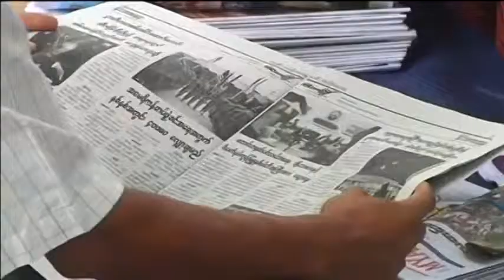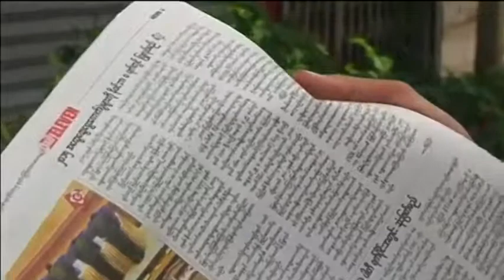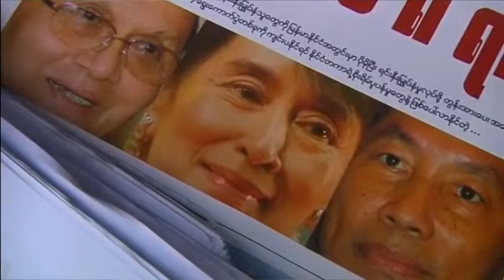4108WD MYANMAR-ELECTION-REAX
4108WD MYANMAR-ELECTION-REAX